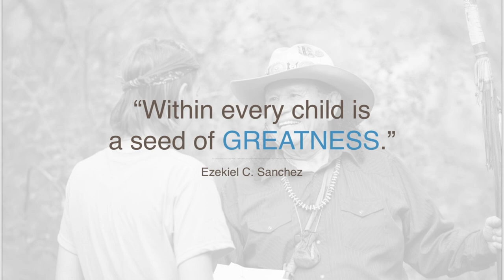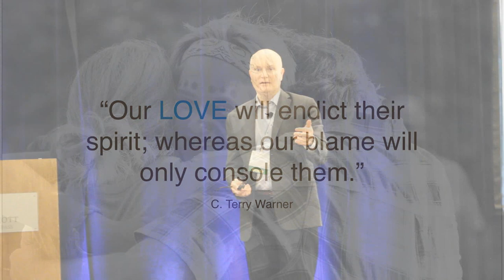Looking For Greatness In At-Risk Youth || Anasazi Foundation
"Never let the greatness of anyone in our path go unnoticed." -Michael Merchant

Anasazi Foundation is a nonprofit 501©(3) wilderness therapy program headquartered in Mesa, Arizona. Anasazi Foundation gives young people an opportunity, through a primitive living experience and a philosophy that invites healing at the hands of nature, to effect a change of heart--a change in one's whole way of walking in the world.

Many of the unique and life-changing teachings at Anasazi Foundation were inspired by two of its co-founders: Ezekiel C. Sanchez (a Totonac Indian whose given name is Good Buffalo Eagle) and his wife, Pauline Martin Sanchez (a Navajo native whose given name is Gentle White Dove). For more than thirty years these teachings have helped families turn their hearts to one another, begin anew, and walk in harmony in the wilderness of the world.

READ OUR BOOKS:
➤➤ THE SEVEN PATHS
➤➤ THE FIVE LEGENDS